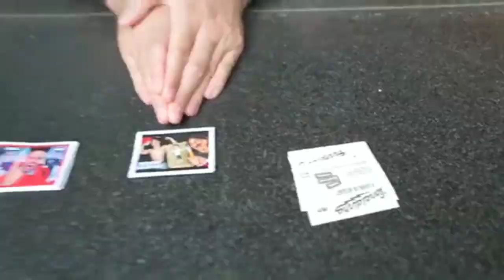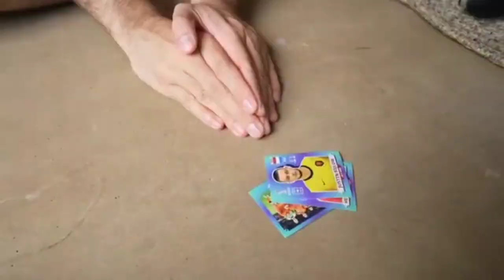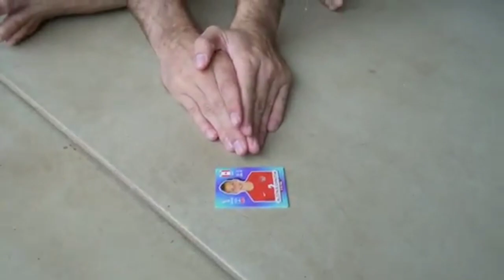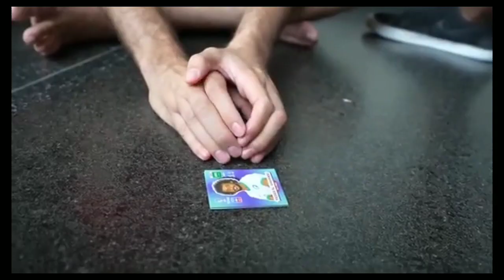edit enaldinho 30 milhões de amigos